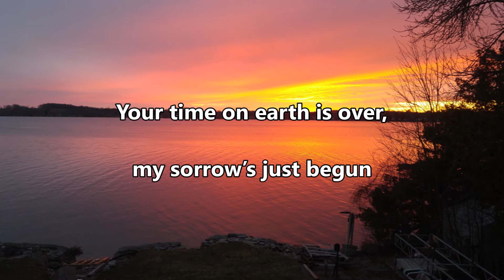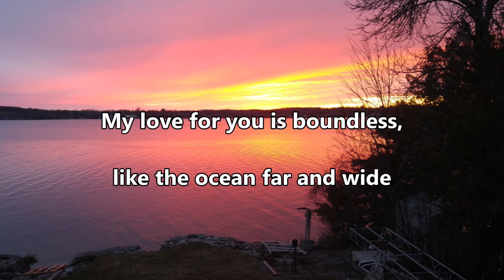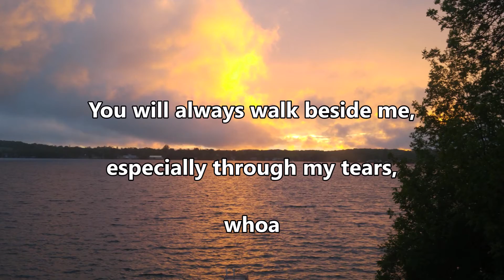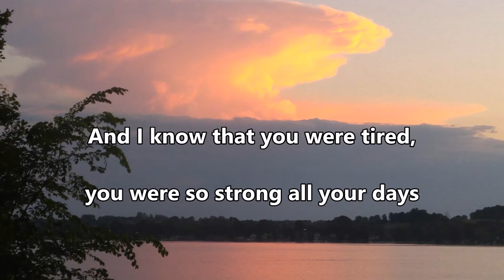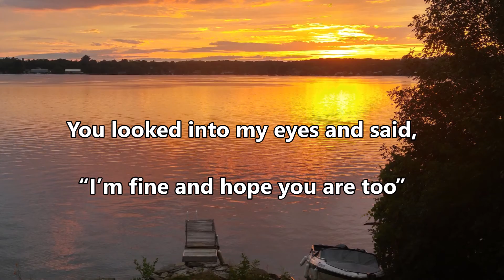A Mother's Song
This is a song written for my Mother who passed in 2016. I wrote this song the day of her funeral. It is tender and emotional and I'm sure many people who have lost their parents will relate to the sentiments of the song.